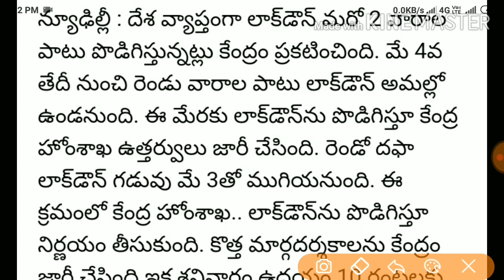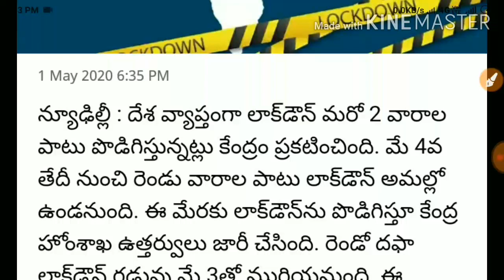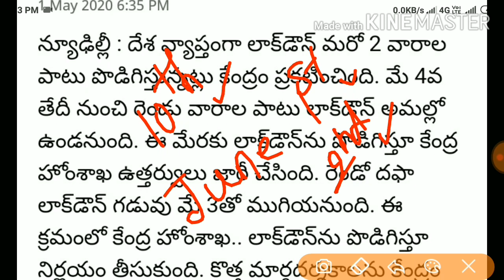Ap 10th Class Exams Latest information|Ap lockdown extended to may 17|Ap 10th exams in June 1stweek